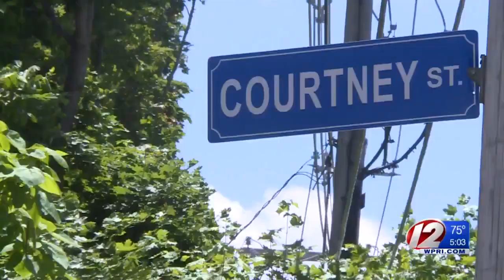Motorcyclist dies after early morning crash in Fall River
The victim of a crash involving a truck and a motorcycle has died from his injuries.